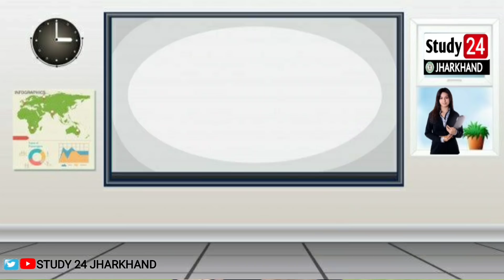जैक बोर्ड 2022-4 बड़े अपडेट, नहीं होगी बोर्ड परीक्षा! 8वीं से 11वीं | Jac Board Exam 2022 News Today